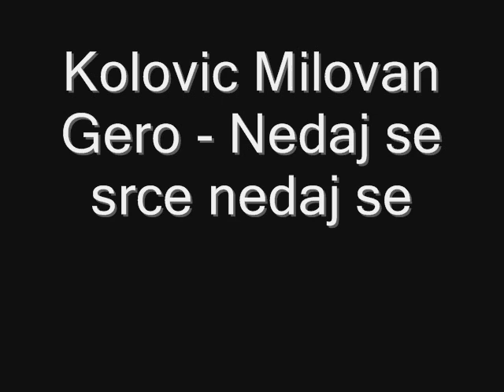Kolovic Milovan Gero Nedaj se srce nedaj se